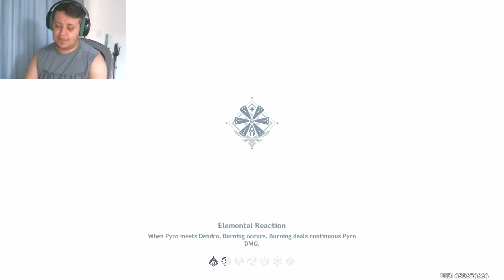Everyone Has Their Secrets - Genshin Impact #19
Never assume anything about people you don't know... they might have a Vision.